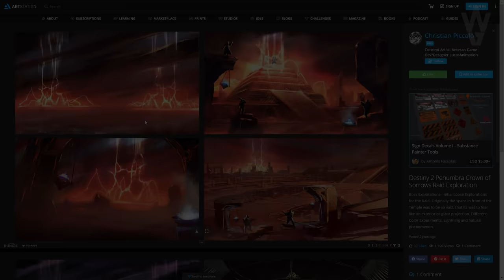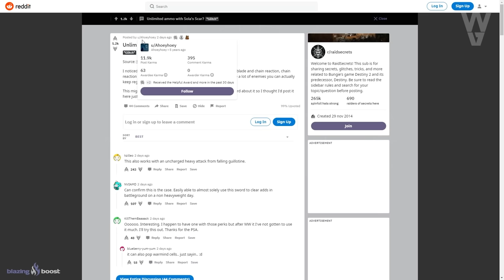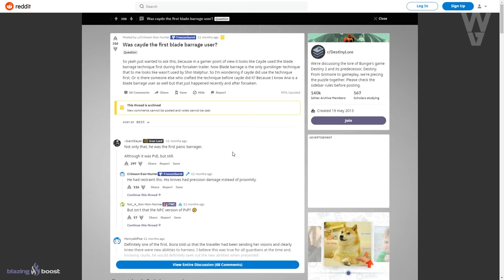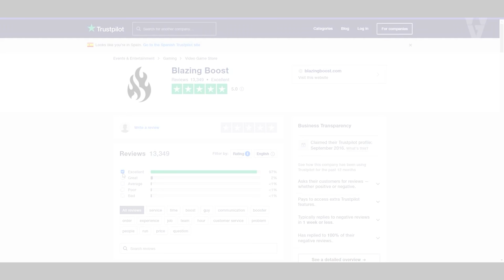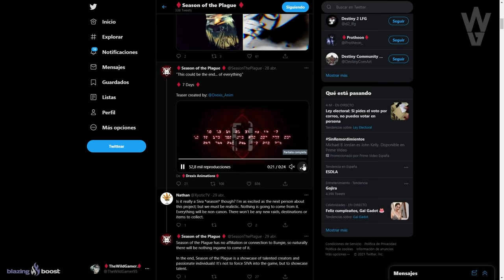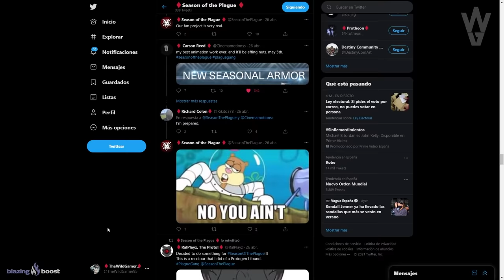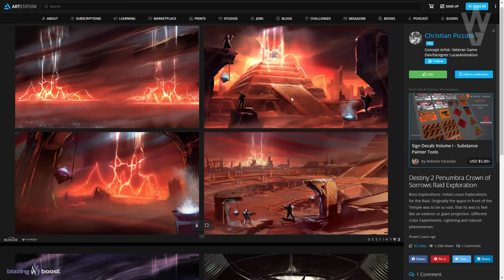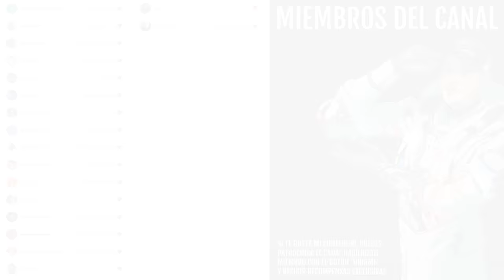TEASER DE TEMPORADA DE LA PLAGA! CAYDE-6 INVENTO y NOS DIO ESTA SUPER! NOTICIAS y MÁS! | Destiny 2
Arte de la miniatura extraído del tráiler y arte compartido por Temporada de la Plaga:

0:00 Introducción
0:55 Estado de Juegos de Guardianes
1:34 Munición Pesada Infinita con Espadas
3:33 Cayde-6 invento esta Super y nos la dio
6:14 Temporada de la Plaga (Novedades)
8:55 Teaser Tráiler de Temporada de la Plaga
10:21 Arte conceptual rarísimo de la incursión Corona del Dolor y Armería Negra
13:16 Outro

💠*GUÍA DEFINITIVA* CORRE! HAZ TODO ESTO ANTES DE TEMPORADA 14! GUÍA COMPLETA PARA PREPARARSE y TRUCOS! | Destiny 2🔥🔥

TRÁILER DE TEMPORADA DE LA PLAGA! CAYDE-6 INVENTO y NOS DIO ESTA SUPER! NOTICIAS y MÁS! | Destiny 2
🎁🔥¡NUEVO SORTEO SEMANAL DE DESTINY 2!🔥🎁
💠Sorteo el Emblema Exclusivo: VOCES EMPODERADAS!🤩
👌💯(*Muy Raro*)💯👌

Los requisitos son:
✅2️⃣Reacciona y/ o comparte la historia del sorteo fijada en la bio
(Reacciona y comparte para tener más oportunidades)

► ¡Sígueme!
• Accesorios Gaming 10% dto. Código wildgamer

► Comunidad de PS4: TheWildGamers
► Videos que pueden interesarte:
• NUEVO SANDBOX! ARMAS ESTASIS! FECHA de la NUEVA RAID! CAMBIOS MASIVOS! NOTICIAS y MÁS! | Destiny 2
• Así Comenzará TEMPORADA 14! Alianza Simbionte! Retorno de Praedyth y TODO lo que Sabemos! Destiny 2

💠MI PC:
• CPU: AMD Ryzen 7 5800X 3.8 GHz 8-Core Processor
• GPU/ Gráfica: Gigabyte GeForce RTX 3060 12 GB
• PLACA BASE: Asus ROG STRIX B550-F GAMING (WI-FI) ATX AM4
• CPU Cooler: Corsair H100i RGB PLATINUM 75 CFM
• Memoria RAM: Corsair Vengeance RGB Pro 32 GB DDR4-3200 CL16
• ALMACENAMIENTO: Samsung 970 Evo Plus 1 TB M.2-2280 NVME
• TORRE: Corsair iCUE 465X RGB ATX
• FUENTE: Corsair 850 W